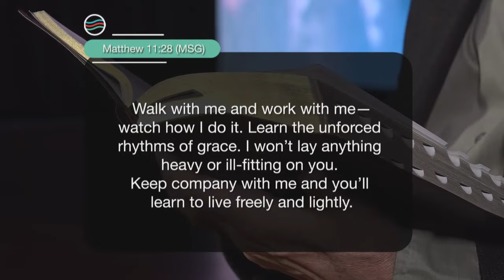24 Mei 2022, Dinsdag S3 Ep 46 - Die Boodskap vir Jou Lewensreis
Preekreeks: Lewe in die Gees
Oordenkings: Vrug van die Gees
Prediker: Jurie Schoeman